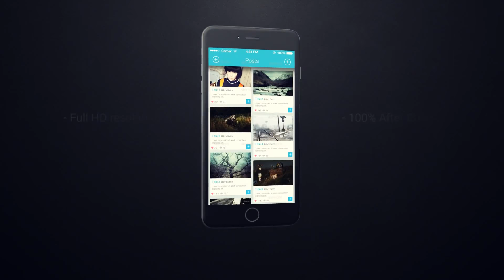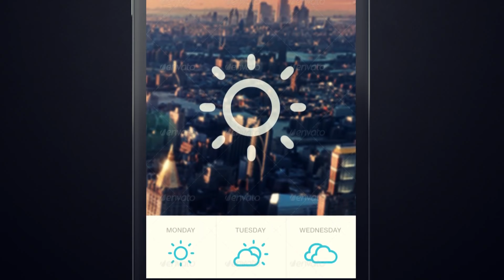Projeto After Effects Exclusivo 1417 [Shine Video]